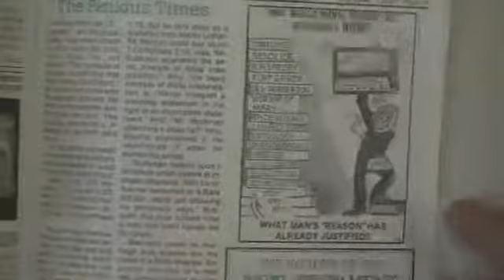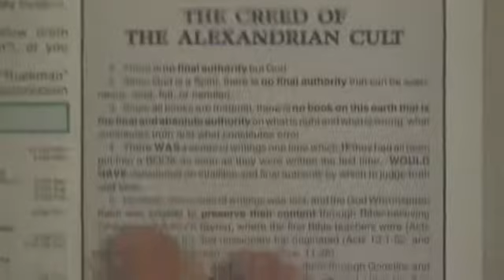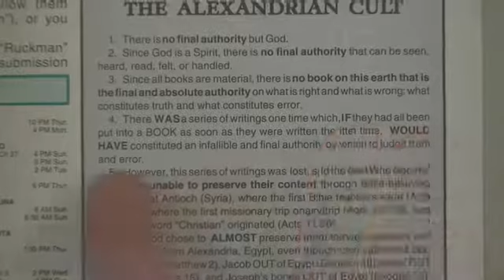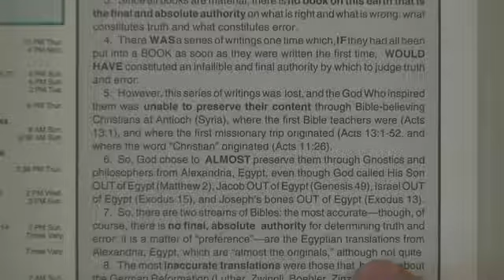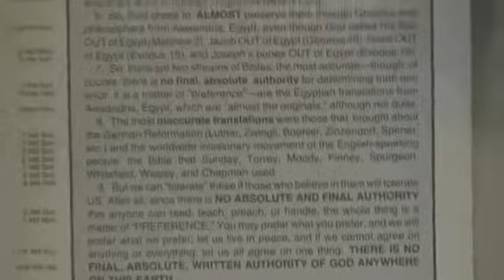" FAQ 32: What Is The Alexandrian Cult? " a video by Bryan Denlinger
Original description by Bryan Denlinger :

It is explained in the video.